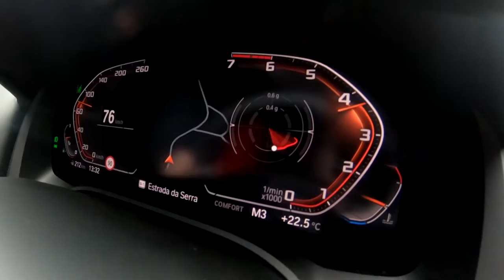2019 NEW BMW M850i Video Debut